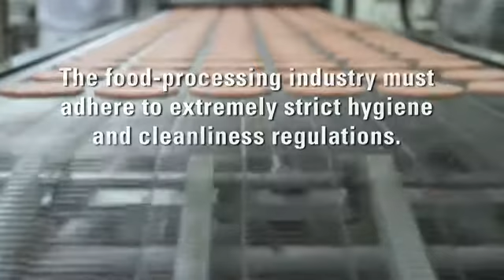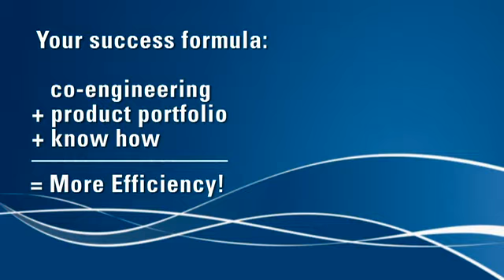Washdown servomotor (37318)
for packaging machines in food, beverage and pharmaceutical.

With the AKM Washdown, Kollmorgen presents a food-grade version of its flexible AKM servomotor series. This servomotor solution for processing and packing foods and pharmaceuticals clearly provides robust benefits for both handling and maintenance. Thanks to its innovative coating and design, it helps to maintain the highest standards of hygiene during cleaning. The AKM Washdown makes it possible to develop machines which are compact, light, high-performance and well priced and thus provides considerable competitive advantages. The AKM Washdown represents a credible alternative over special solutions which include a high proportion of stainless steel and over the standard solutions which are typically equipped with additional enclosures.